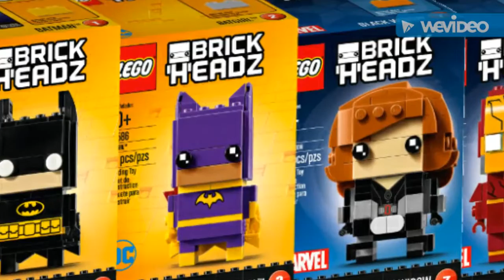Lego 2017 brick headz